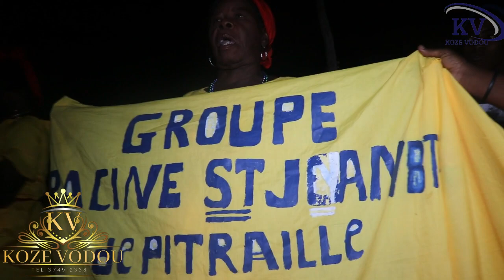GWOUP ST JEAN BAPTISTE DE PITRAILLE